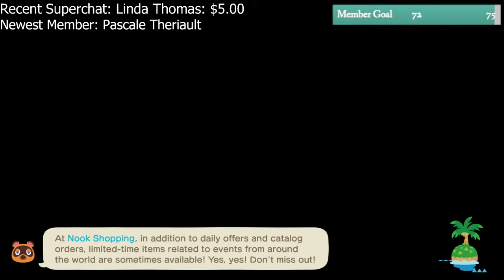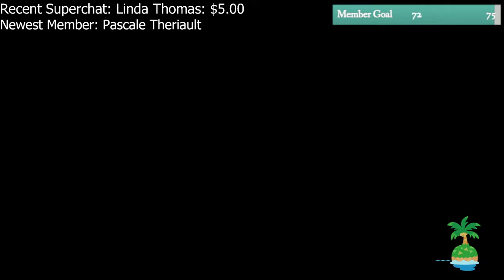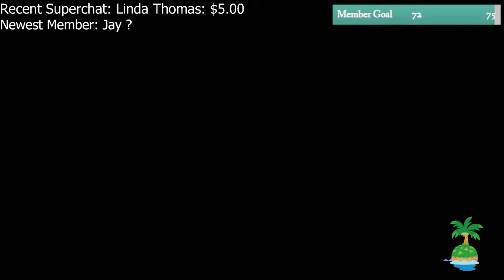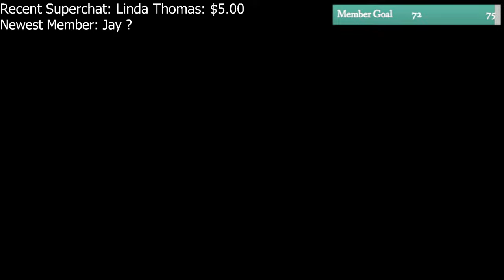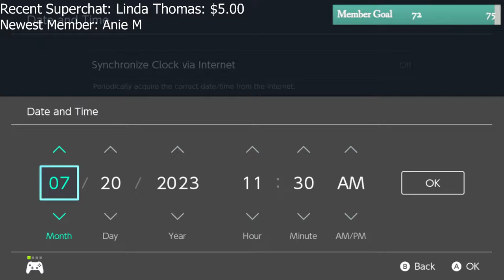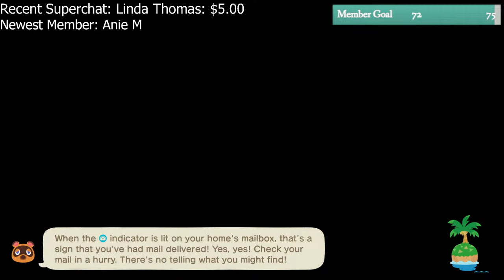Sunken Forest Neighborhood!! Lotus Reef Builddd 🌿 | ACNH Live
Stream Rules:
-No sharing dodo codes, friend codes, dream addresses, etc
-No trauma dumping (public streams online are not the time or place)
-Be kind to each other and to the mods
-Do not spam messages - if I miss your question, please do not continuously repeat it.
-Absolutely no derogatory name-calling. Hate speech will result in an immediate block.

Equipment:
Nintendo Switch
Animal Crossing: New Horizons
Elgato HD60S capture card
Yeti Microphone

This means I will earn a small percentage of revenue from your purchase if you use them, at no additional cost to you. Thank you for supporting my channel this way :)

Thanks for being here :) I hope you enjoy and have a lovely day.